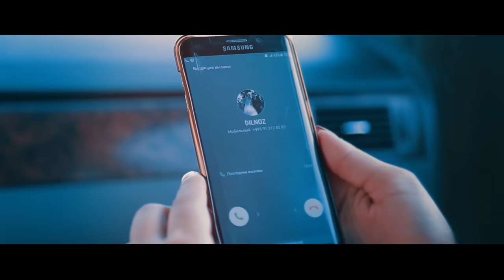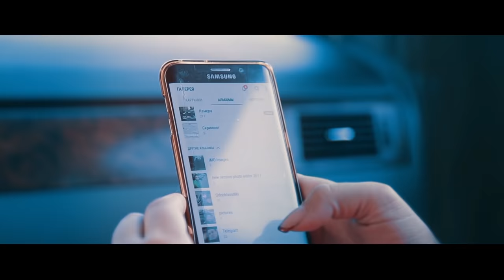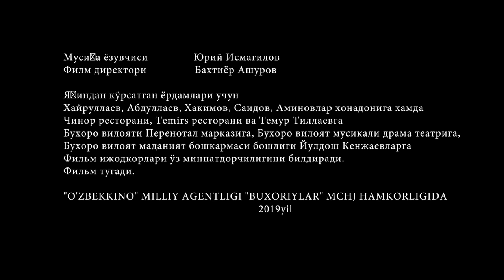Foxisha (o'zbek film) | Фохиша (узбекфильм)